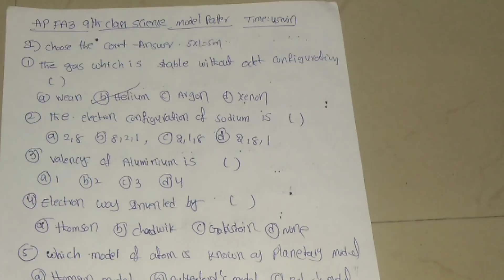Ap 9th Class Science FA3 Exam Model paper 2022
Ap 9th Class science FA3 Exam Model paper 2022 with Solutions || Ap 9th class science Model paper For FA3
Blue print for science Ap 9th Class FA3 Examination
9th class  science model paper for FA3 examination
9th class FA3 exams science blueprint
chapterwise weightage for 9th class exams
Ap 9th class FA3 exam syllabus 2022
Ap 9th class science Syllabus for FA3 exam